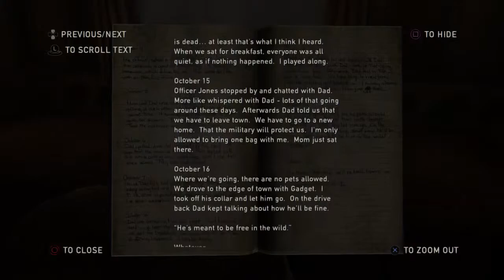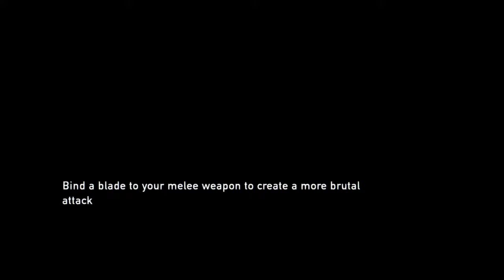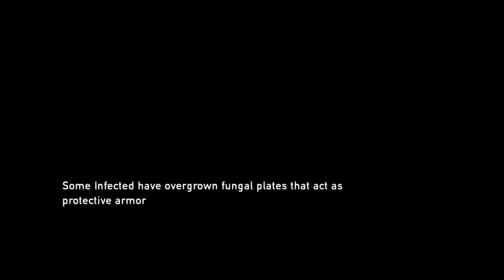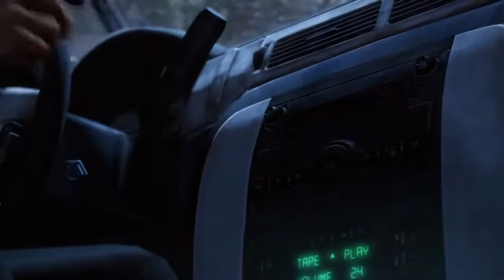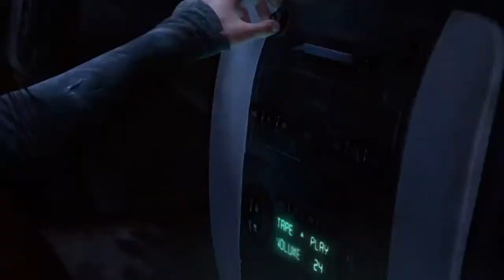The Last of Us REMASTERED (Part 2)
I play games and stuff